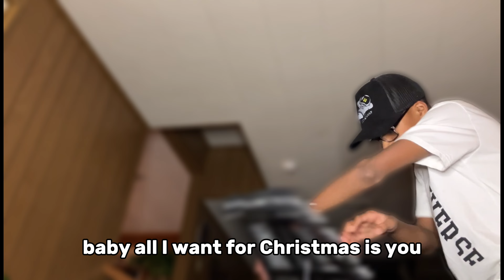I posted my first video a year ago today…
please watch as I play jingle Bell rock on the bills by Bobby Helms. Today is the one year anniversary of when I first began YouTube.